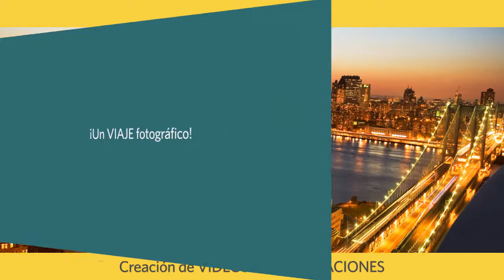MAGIX Photo Manager 12 Deluxe (ES) - Banco de imágenes